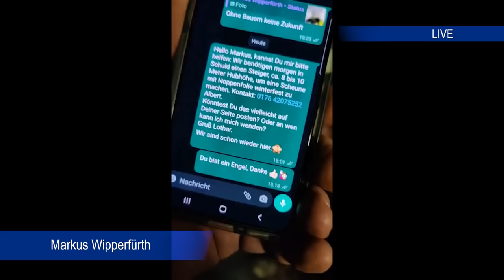Ahrtal #74: Zusammenfassung vom 14.10.2021 Teil 2 von 2